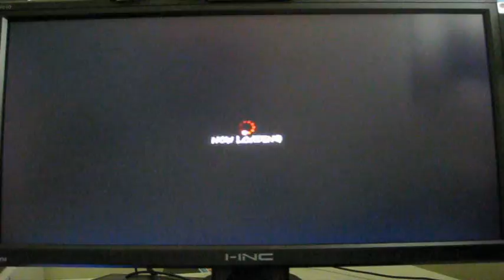SSF4 Online Set 08_13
Here is another set where I practice and improve my Gouken.  After many many losses I finally begin to understand how Gouken works in SSF4.  Here's to the next level!